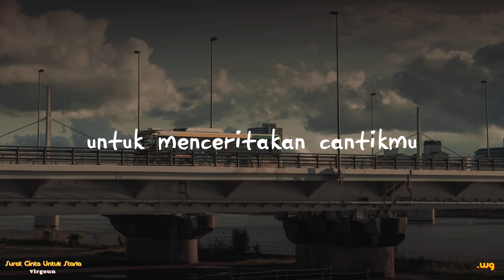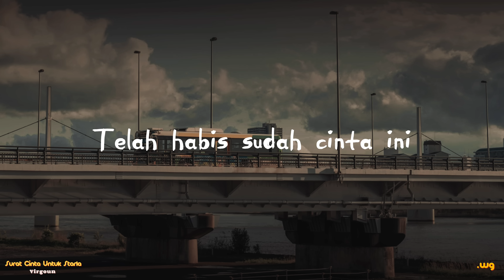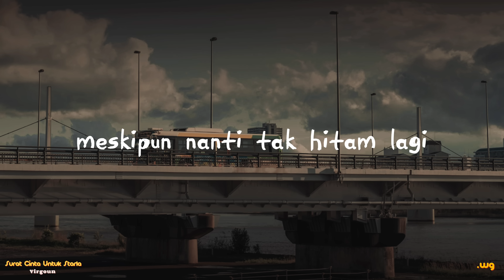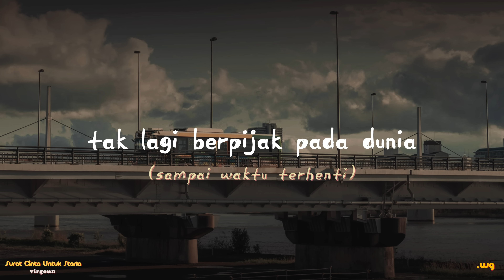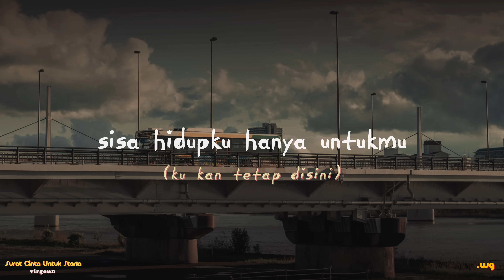Surat Cinta Untuk Starla - Virgoun ⎮⎮ [ Slowed + Reverb ] ⎋ Lyrics ✓